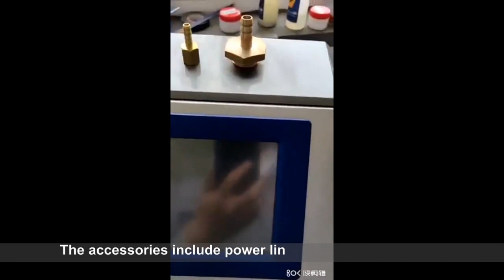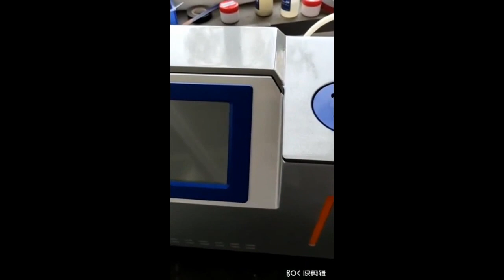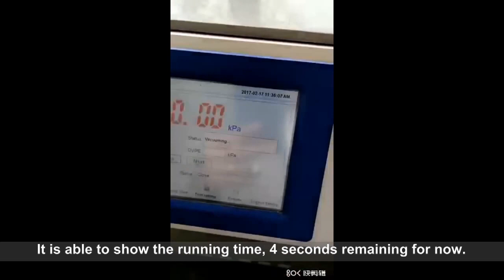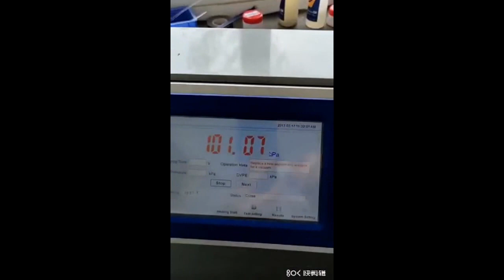KN-5191 Apparatus for Vapor Pressure of Petroleum Products —— ASTM D5191